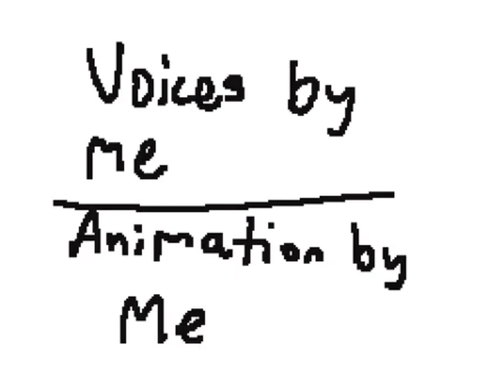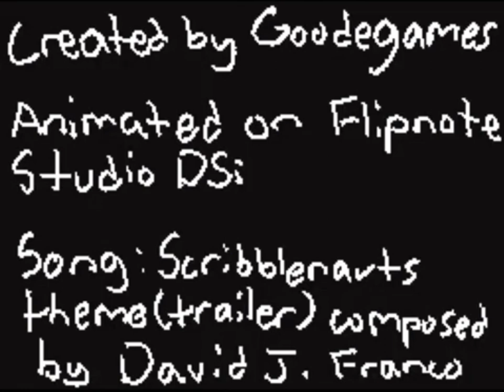(Reupload) Battle For Square Season 1: All Episodes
the show and thumbnail are made by ​⁠@goodegames_.